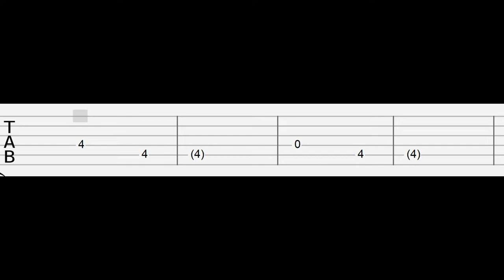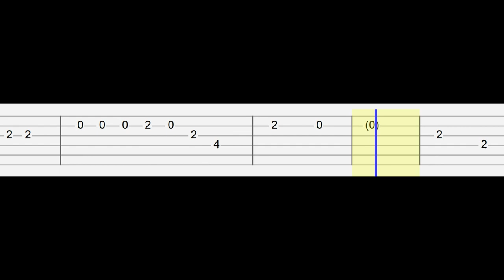Chris Brown - Wet The Bed (Easy Guitar Tabs Tutorial)